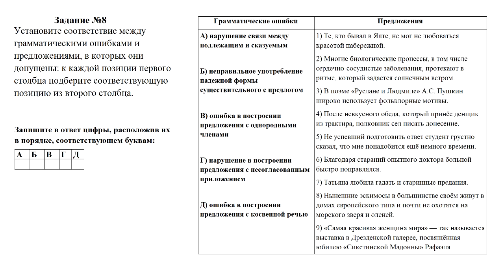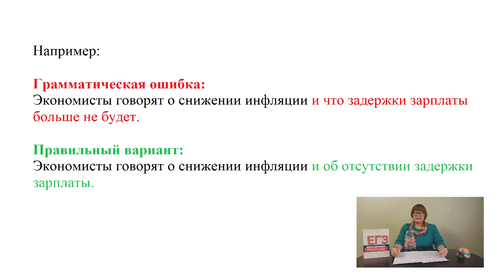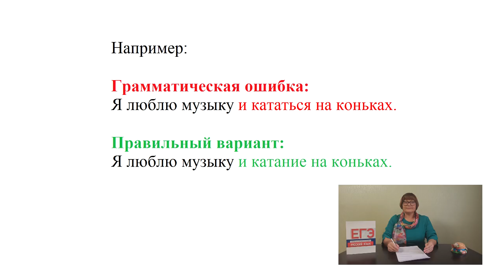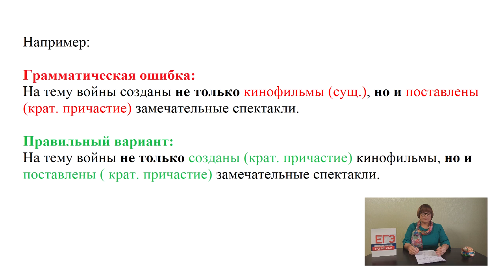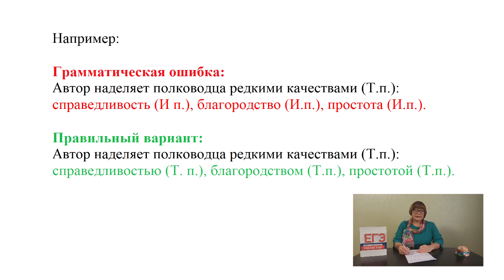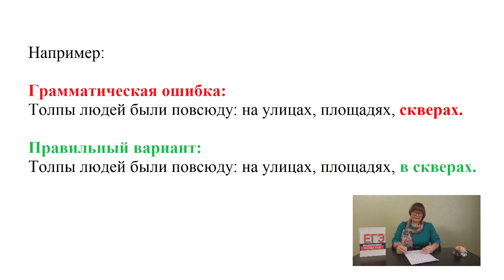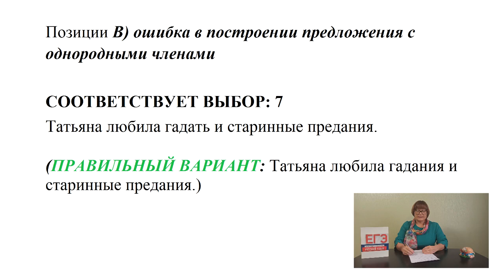8 задание ЕГЭ // Ошибки в предложениях с однородными членами // ЕГЭ РУССКИЙ ЯЗЫК 2022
В этом уроке вы узнаете, как выполнять 8 задание ЕГЭ.